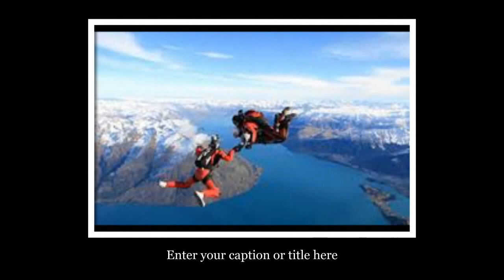Adventure games top the world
Want to familiarize yourself with the top classic adventure games, or want a recommendation for an old-school adventure? You'll find what you need here. ... Tim Schafer, possibly the greatest mind in adventure games, threw the rule book out of the window and imagined a world that had everything ...
Play free adventure games online in your browser, no downloads needed! Explore new worlds in adventure games, defeat enemies, and more! ... Welcome to Adventure Games HQ! You don't need to download anything to get started playing the top ...
In this video, We take a look at the top action adventure games released so far until 2016. Including new action adventure games releases and all time ... The top 10 android open world games until 2016, including new android game releases and all time list of all the open world games ...
Here are some great action/adventure games that offer some great storylines and a nice mix of combat, adventure, and problem solving. ... The list of my top action-adventure games for the PC include some of the highest rated and most ... insane in the DC Comic world. While escorting The ...